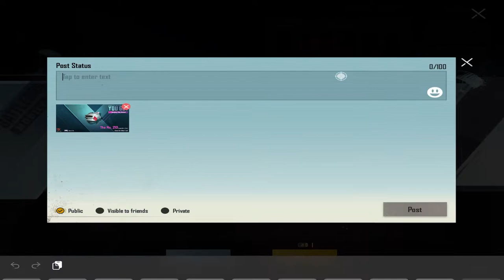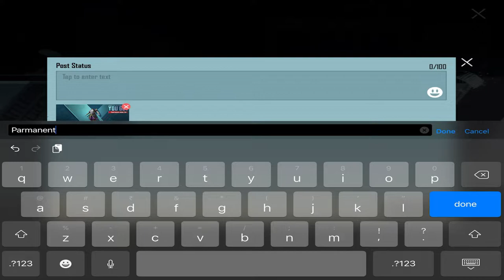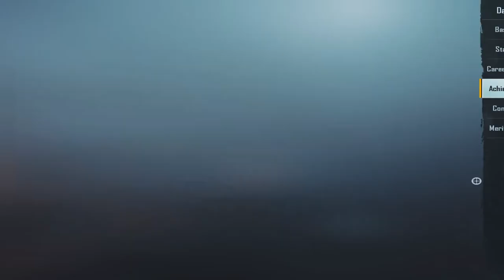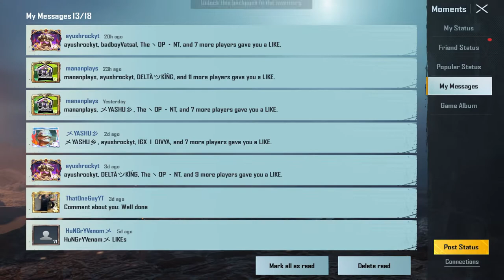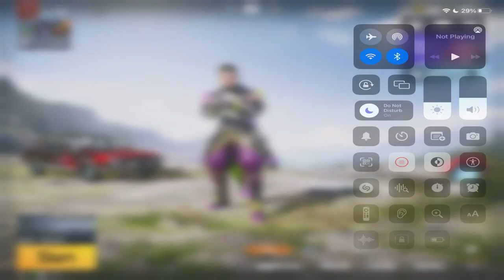NEW PREMIUM CRATE OPENING BGMI | FLUORESCENT JESTER SET | JOKER SET | FREE CRATE OPENING LUCK = OP 🔥